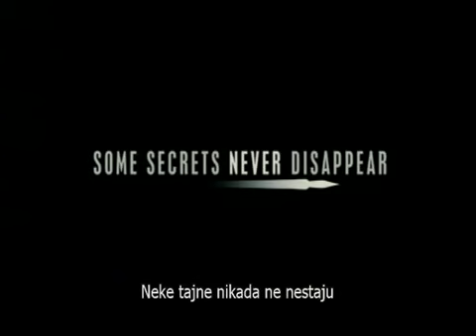The Ghost Writer - Pisac iz senke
Poslednji film oskarovca Romana Polanskog, za koji je na Berlinskom festivalu nagrađen za najbolju režiju, Pisac iz senke, od 20. maja naći će se na redovnom bioskopskom repertoaru.